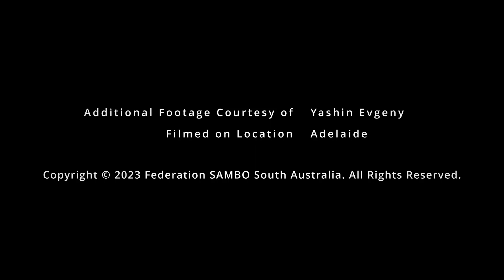Path to Victory - The Growth of Sambo in Australia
Highlighting the journeys of three Australian practitioners, this documentary illuminates the profound impact of Sambo on their lives. Explore how Sambo has enriched their experiences and fostered positive change in their lives.